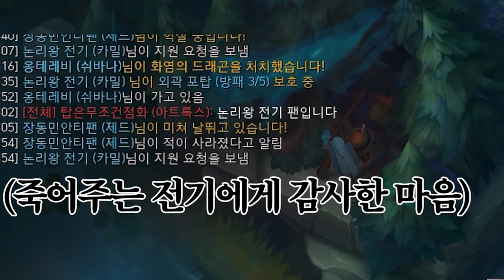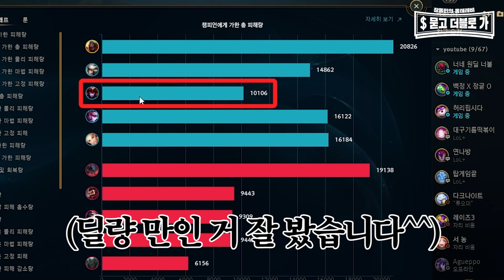장동민의 LOL 실전 압축딜이란.. feat.브실골들의 반란 l 묻고더블로가 3화🤑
유명 BJ겸 유튜버  @chzeustv @bomitube2930 @jisoujang @논리왕전기1 님과
한팀이 되어 롤(LOL) 3연승에 도전한다❗️ ll 묻고더블로가 3화🤑 많은 관심 부탁드립니다😍

※ 본 영상은 크라우드PC 본사 '크라우드팩토리' 로 부터 지원 받아 제작되었습니다.
※ 본 영상은 게이밍기어 브랜드 '리드래곤'으로 부터 지원 받아 제작되었습니다.

구독❣ 알림⏰ 좋아요👍 눌러 주세요
비즈니스 / 광고 / 제휴 / 각종 문의
회 사 명 : (주)위드장동민